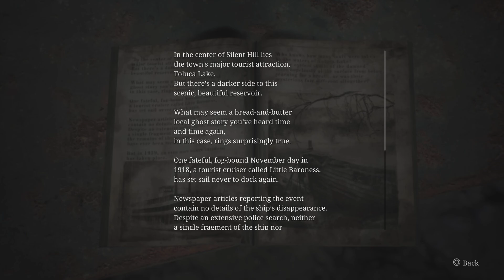SILENT HILL 2 - Part 23: Headless Serpent